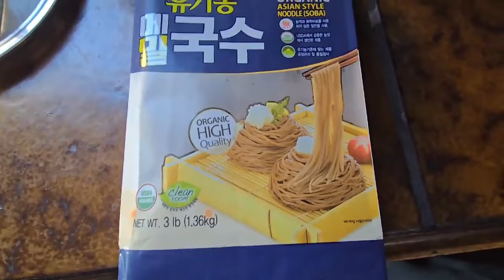다이어트와 당뇨에 좋은 초 간단 메밀국수 만들기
안녕하세요? 좌충우돌 미국 아빠입니다.

냉장고에 있는 야채 이용해서 건강식  메밀국수 만드는 방법을 소개합니다.